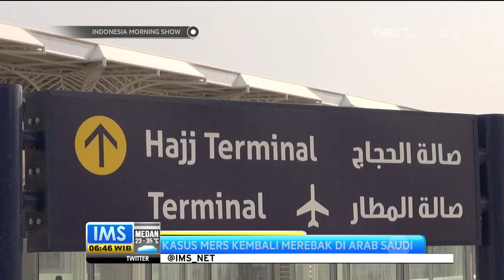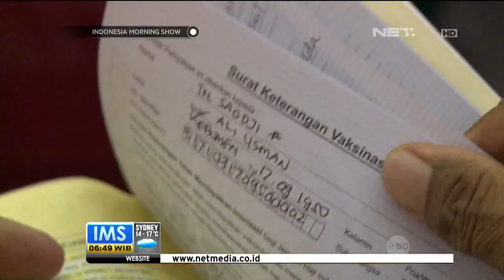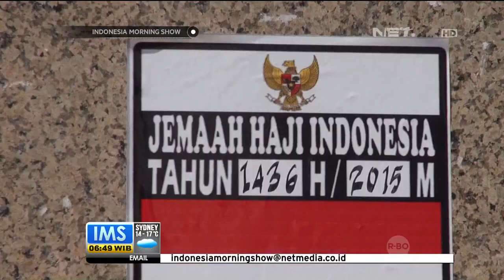Kasus Mers Kembali Merebak di Arab Saudi - IMS